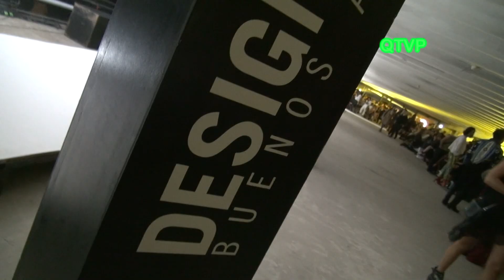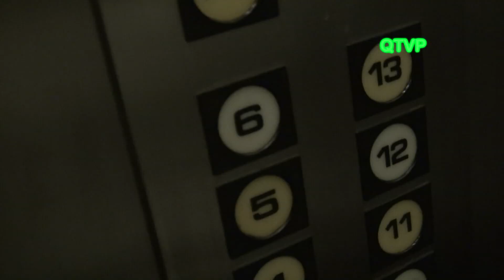JT by Jessica Trosman "LA VISIÓN DEL VACIO" AW2019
Imagenes especiales del desfile presentación de la ultima coleccíon firmada por la prestigiosa diseñadora Jessica Trosman en el marco de Designers Buenos Aires, con la producción gral de Guillermo Azar.